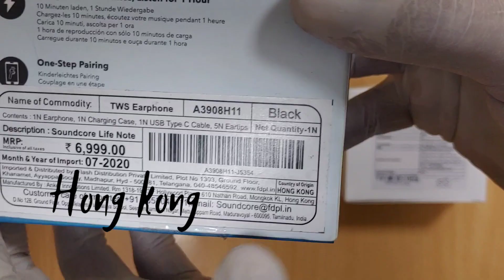Flipkart Smartbuy SB-10 v/s Soundcore life note BT Earbud Unboxing and Comparison Malayalam Review 🔥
Soundcore Life Note True Wireless Bluetooth Headset

Flipkart SmartBuy SB10 Bluetooth Headset